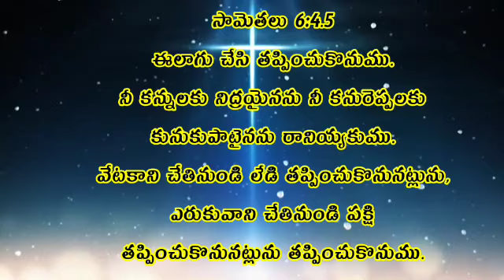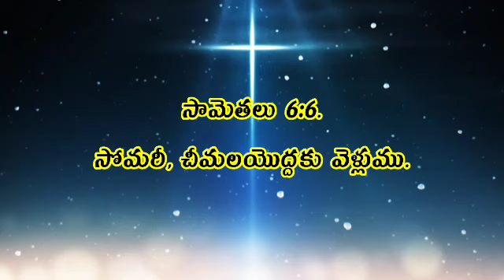అంశం :- సోమరీ నిద్రను జయించు || MESSAGE BY.PAS.G.NAGARJUNA GARU || AUDIO MESSAGE #49 || 15 / 9 /2024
వాక్యోపదేశకులు :-
G. నాగార్జున గారు
( హైదరాబాద్ )

ఈ సందేశాన్ని
ప్రతి ఒక్కరూ వినండి.
అలాగే ఈ సందేశాన్ని అనేకులు వినేటట్లు షేర్ చేయండి.
అలాగే లైక్ చేసి..
విన్న వాక్యం ద్వారా మీకు కలిగిన ఆలోచనలను, మీ అభిప్రాయాలను కామెంట్ లో తెలపండి.
ఛానల్ సబ్స్క్రయిబ్ చేయండి.
మీ స్నేహితులకు శ్రేయోభిలాషులకు పరిచయం చేయండి.🙏

మా మరిన్ని దేవుని వాక్యాలు